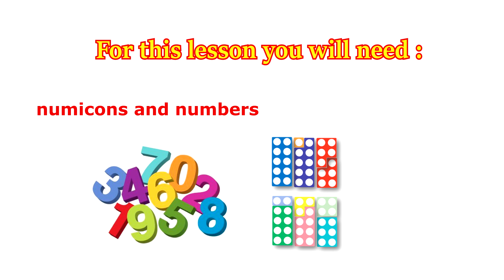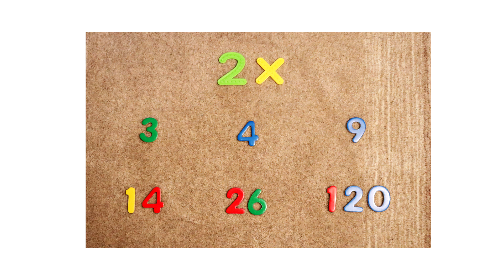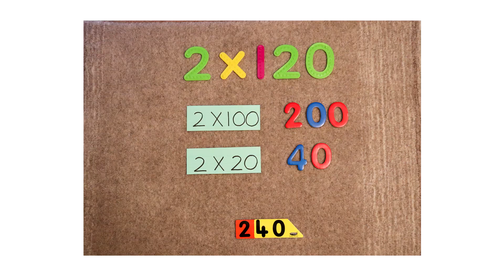Maths with Nile | Doubling numbers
Nile doubles numbers